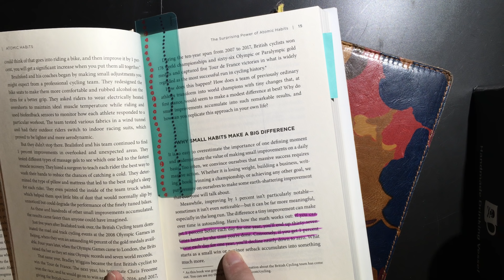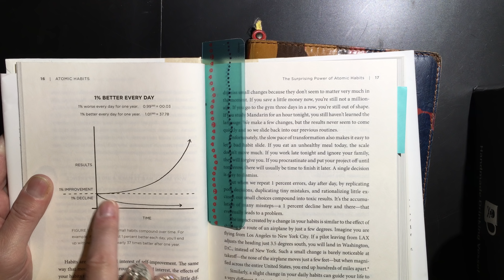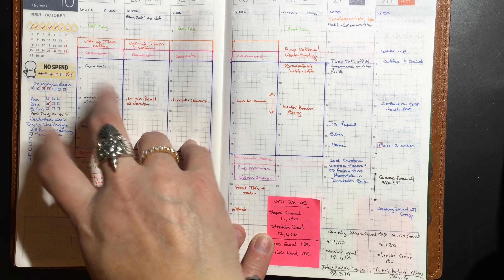How I track improving 1% each day in my Hobonichi Cousin Avec in my Weekly/Monthly spreads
I talk about how I track improving 1% each day (from James Clear's Atomic Habits) for my Steps & my Active Minutes in my Hobonichi Cousin Avec using my Monthly view & my Weekly views. You can also see how I continue to color block my weekly views as well.

To get your own Hobonichi Cousin Avec from Amazon

To order James Clear's Atomic Habits book